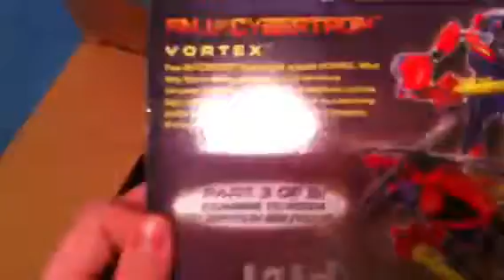Haul!!!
This is what I got in the mail